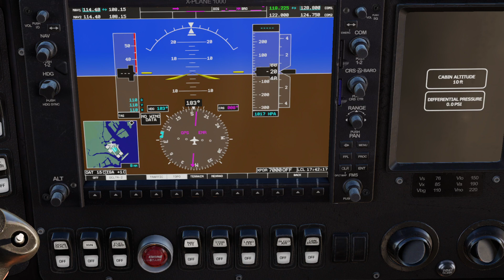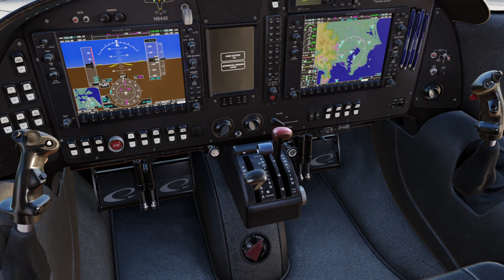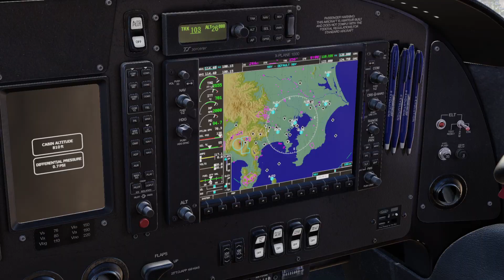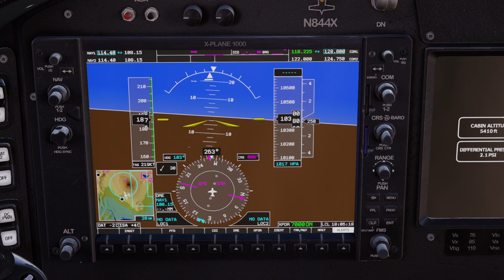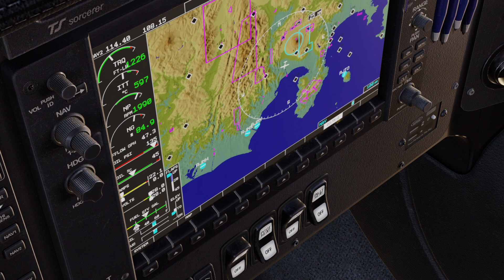X-PLANE 12 TOKYO JAPANS MT FUJI ORTHOS